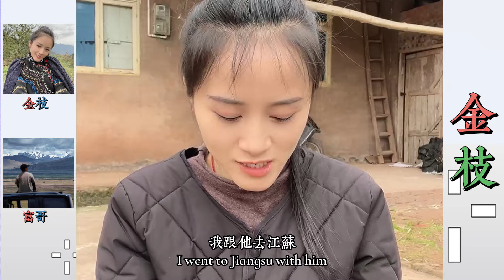富哥與金枝：富哥遇到點事不知和金枝怎麼說。… 【松哥】